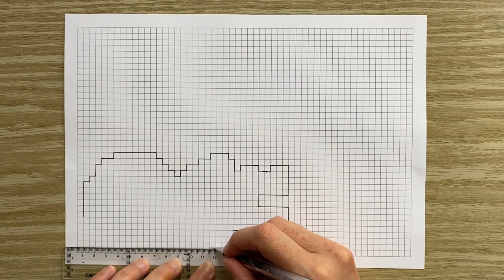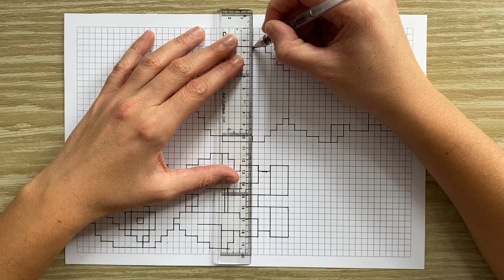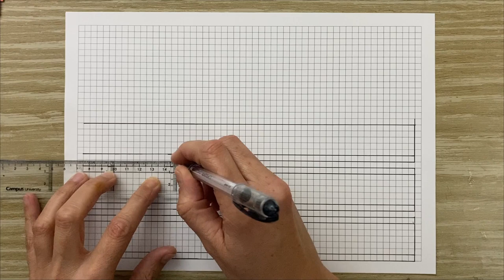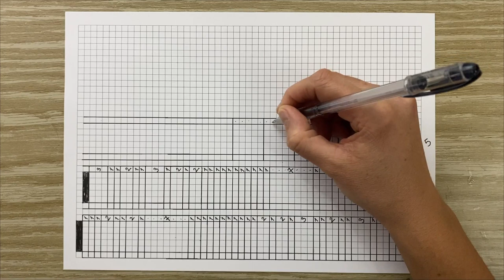Como hacer tu propia figura de Harry Potter de papel - Manualidades con Papel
Tutorial paso a paso de como hacer tu propia figura estilo Pixel art 3D de Harry Potter de papel.

Utiliza el código ▶ MIRICRAFT ◀

Texto miniatura: TextStudio.com